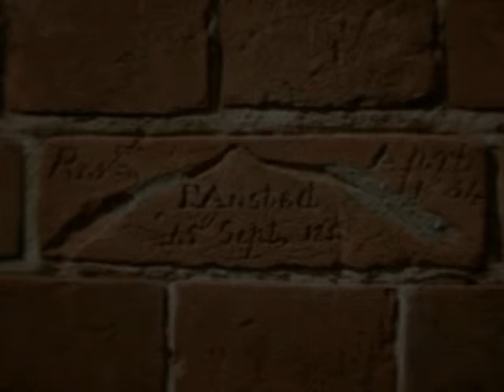Should've Stayed In Bed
Rock song about those days you wish you stayed in bed. Driving rock beat medium tempo. Another collaboration with my mate in Sydney, Australia...Deno. Thanks buddy, you know I think you have one of the best rock voices around. Thanks Many Feet for the footage of the Old Adelaide Jail in South Australia.